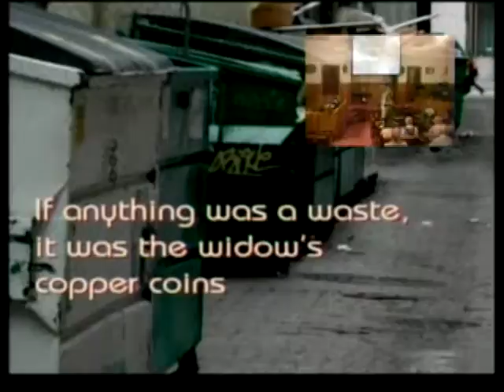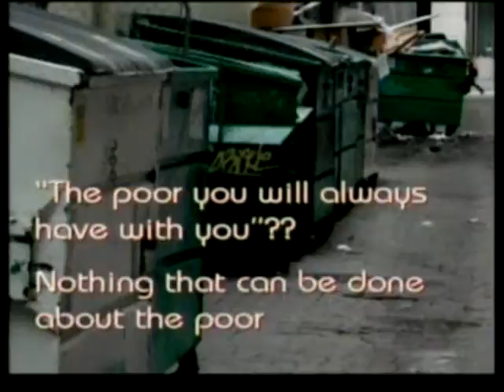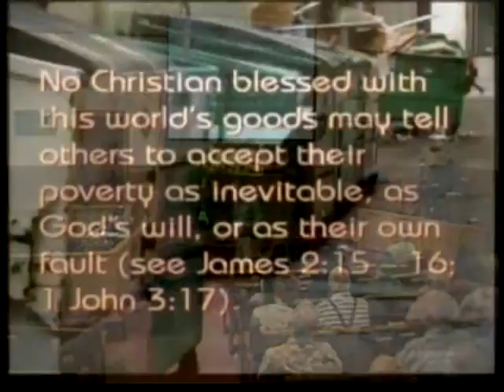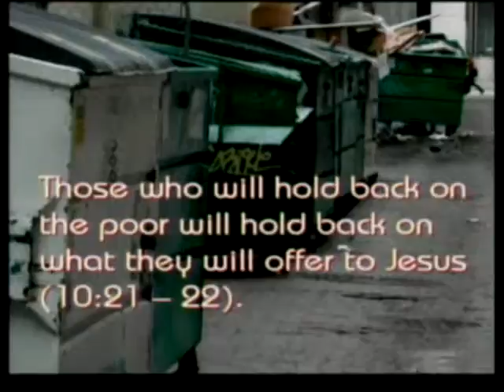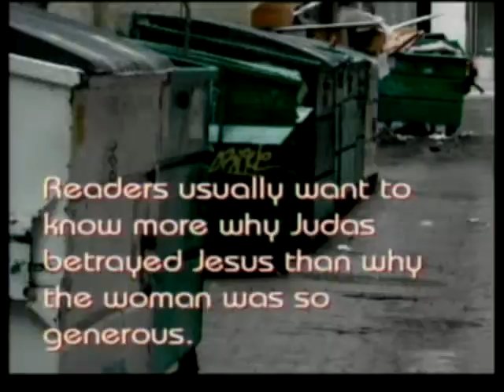08-09-09 Sermon Part 4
First Baptist Church  Tecumseh Nebraska August 8th, 2009
Pastor Hugh Giesbrecht, Scripture Mark 14:1-11
Sermon "Surrounding The Poor" Part 4